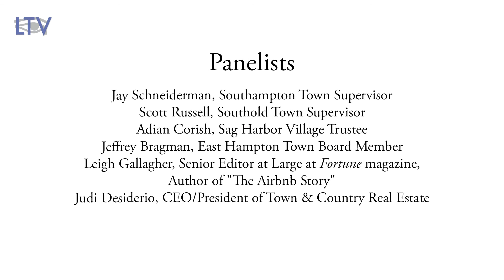Sag Harbor Express Sessions: The Rental Market and Airbnb 2/23/18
‘The Express Sessions’ is a new series hosted by The Sag Harbor Express.

LTV is a sponsor of this event and is filming the sessions for broadcast on LTV Channel 20 and YouTube.

The lunch series will be held monthly at the American Hotel and feature a diverse panel discussing quality-of-life issues and answer guests’ questions.

'The Rental Market and Airbnb' was held on 2/23/18

Panelists included:ps

Jay Schneiderman, Southampton Town Supervisor
Scott Russell, Southold Town Supervisor
Adian Corish, Sag Harbor Village Trustee
Jeffrey Bragman, East Hampton Town Board Member
Leigh Gallagher, Senior Editor at Large for Fortune Magazine,
Author of "The Airbnb Story'
Judi Desiderio, CEO/President of Town & Country Real Estate